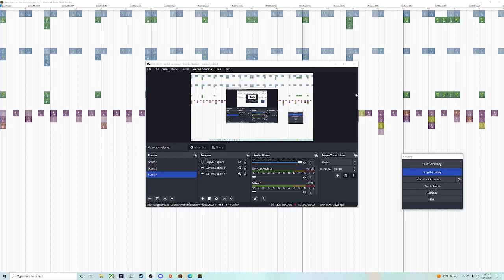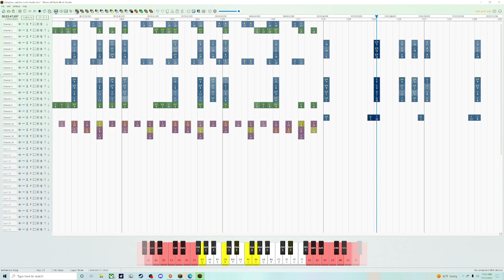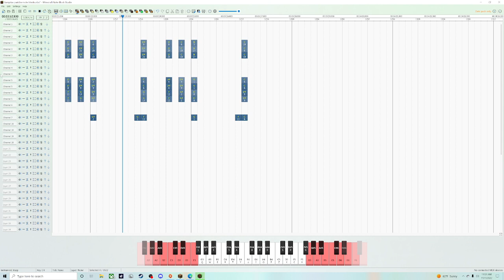Gangsters Paradise:MinecraftNoteblocks(Created By Me using Minecraft Noteblock studio)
In Honor Of Coolio RIP